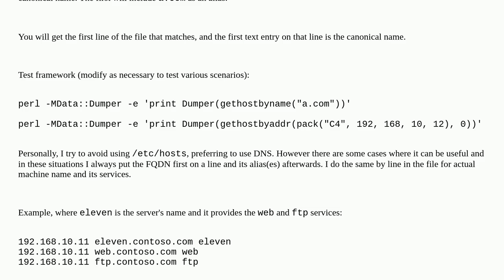Unix: /etc/hosts alias or multiple record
/etc/hosts alias or multiple record

A special thanks goes out to the community

  networking hosts linux